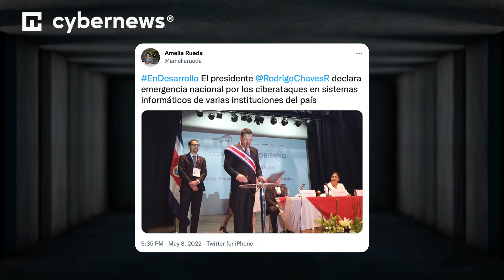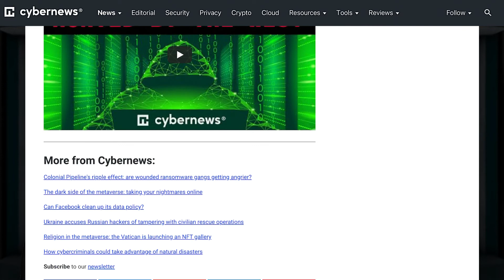Cyberattaques MASSIVES sur le Costa Rica ! L'état d'urgence est déclaré | cybernews.com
Vous voulez rester à jour sur le monde de la cybersécurité et de la technologie?

🦾 Souhaitez la bienvenue à notre porte-parole généré par AI, dites-nous ce que vous en pensez dans les commentaires !

À propos de nous : notre équipe dévouée de chercheurs en sécurité et de journalistes d'investigation plonge régulièrement dans les profondeurs inexplorées de la sécurité et de la confidentialité en ligne afin de faire la lumière sur des histoires qui ont souvent une influence invisible sur le monde en ligne dans son ensemble. Un certain nombre de nos enquêtes et de nos rapports ont été présentés par des publications liées à l'industrie et des leaders mondiaux de l'information comme Forbes, PC mag, Techradar.
Le président Rodrigo Chaves a signé un décret sur l'urgence nationale en matière de cybersécurité le premier jour de son mandat.

Le président Chaves a été inauguré le huit mai et a déclaré l'état d'urgence en raison des cyberattaques dès le premier jour de son mandat.

Conti, est l'un des groupes de ransomware les plus prolifiques de l'année dernière. Il a bloqué des réseaux d'hôpitaux, d'entreprises, d'agences gouvernementales et bien d'autres encore.

Le décret présidentiel déclare une urgence nationale dans l'ensemble du secteur public. Il vise à fournir à l'État des ressources supplémentaires pour combattre les retombées d'une cyberattaque de Conti que le pays a subie en avril.

Le mois dernier, le groupe a attaqué le gouvernement du Costa Rica, affectant gravement le commerce extérieur du pays en perturbant ses plateformes de douanes et de taxes.

Les assaillants ont volé plus de six-cent soixante-dix gigaoctets de données aux institutions gouvernementales et ont progressivement divulgué ces informations depuis la mi-avril. Le ministère des Finances a été le premier à souffrir de l'attaque, faisant craindre que les pirates aient mis la main sur les informations des contribuables.

Le Trésor public du Costa Rica fonctionne sans service numérique depuis le dix-huit avril, ce qui signifie que les entreprises et les citoyens doivent remplir des formulaires manuellement, surchargeant ainsi gravement le secteur public.

Selon un post sur le site de fuite de Conti partagé par Brett Callow, analyste des menaces d'Émisoft, Conti divulgue des données volées au gouvernement du Costa Rica parce que le pays a refusé de se plier aux demandes de rançon des acteurs de la menace.

La déclaration indique que - "Le but de cette attaque était de gagner de l'argent, à l'avenir je réaliserai certainement des attaques d'un format plus sérieux avec une plus grande équipe. Costa Rica - est une version de démonstration"